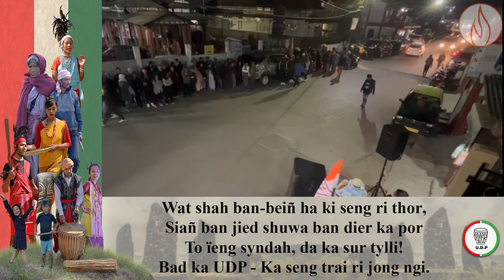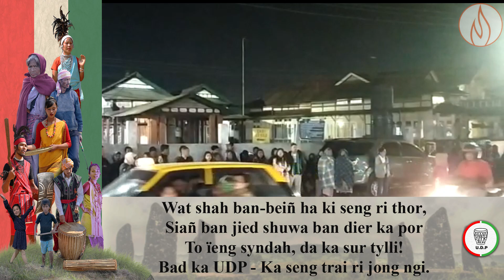Leh menshohnoh ka sorkar MDA da kaba pynbeit pud pynbeit sam shiteng miet:J.A.Lyngdoh